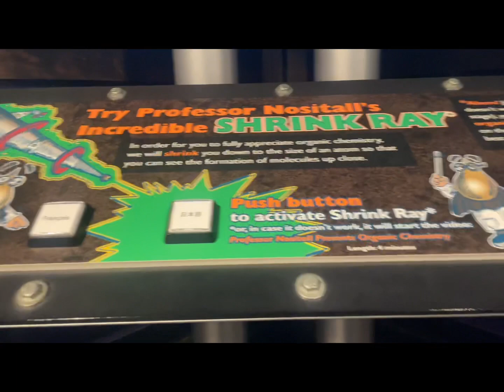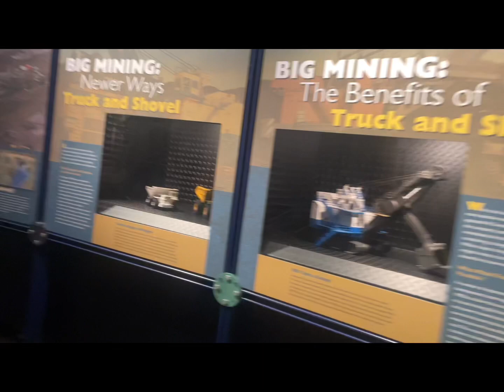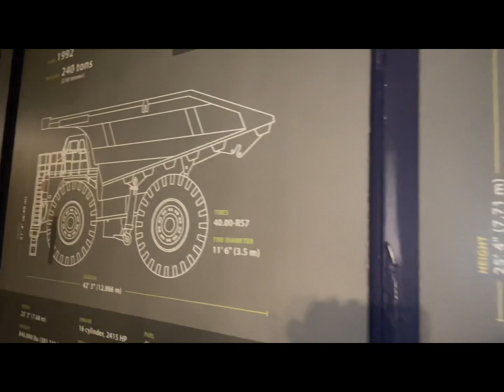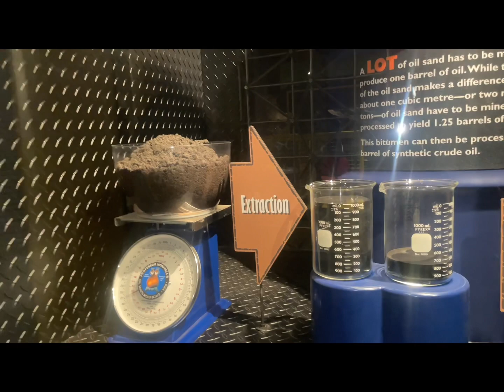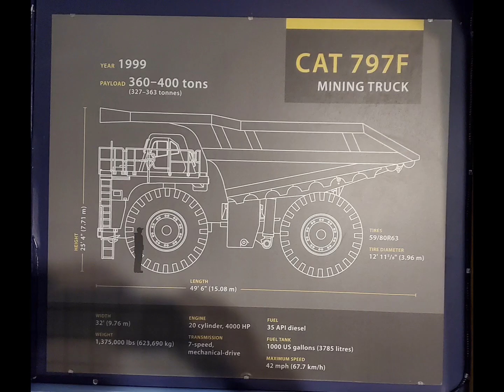Oil sand discovery centre tour,how to process oil/ machines they used to dig and process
A tourist spot/ centre in Fort Mcmurray where you can see some of the equipment and what they do or how they process the oil. It’s a family centre where you can bring your kids have fun and learn. Oil process, how they make oil and what Machines they use to dig and process oil